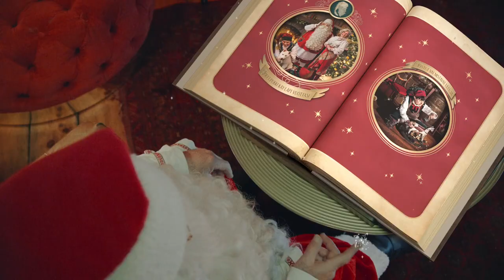TOM PNP 2023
My new black cat, Tom, got a video message from Santa. Just a quick note: My old cat Jiji passed away on September 2021. We'll miss him.

Caitlin Burakiewicz
94 Bennett Brook Rd